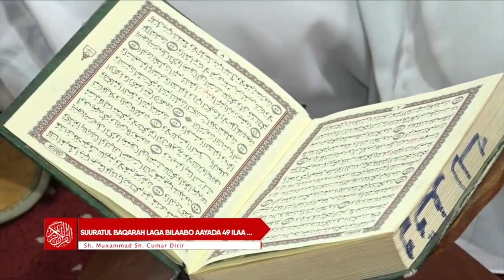TAFSIIRKA QURANKA CASHARKA 6AAD SHEEKH DIRIR